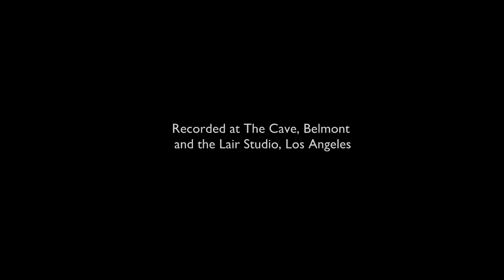Drawing Sound - Jon Tarry